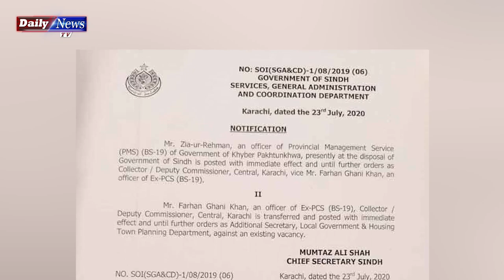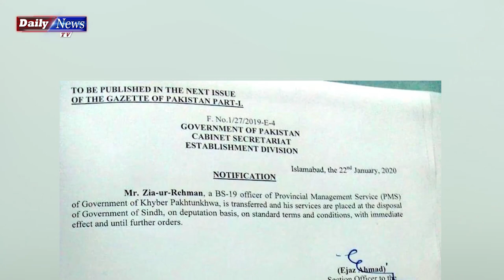Maulana Fazal Ur Rehman Key Bhai Deputy Commissioner Karachi Lag Gaye